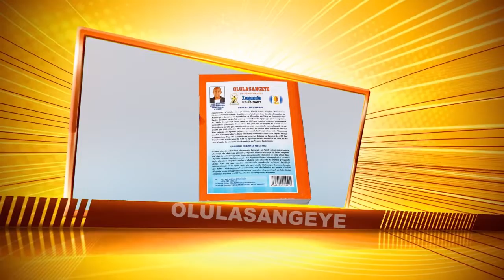OKUSIMBA OMULAMBIKA;Ebisoko Munnabusiro Olulqsangeye.